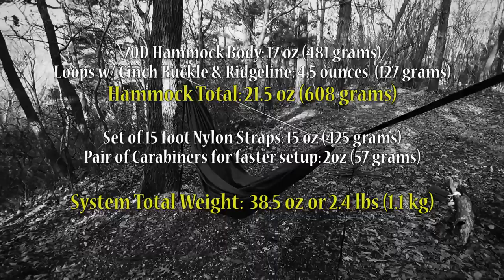First Look - GO! Outfitters Hammock System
Taking a look at a new hammock I'm testing out, the GO! Hammock by GO! Outfitters

This is an 11 foot by 70 inch wide, netless, 70D camping hammock, available with or without the cinch buckle and nylon webbing strap suspension system. They also make a full bug net version as well, but I'm looking forward to giving it a spin for some cooler weather and winter backpacking, so netless should work out just fine for now.

For full specs and details check out the GO!